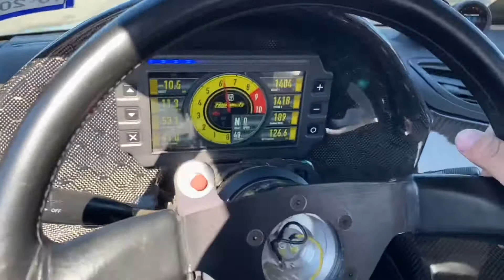Low Boost RX7 FD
Currently on (low boost) 15psi on E85
We should see 35psi

Built 2 Rotor
S475

Granny shifting on stock trans till we get a T56